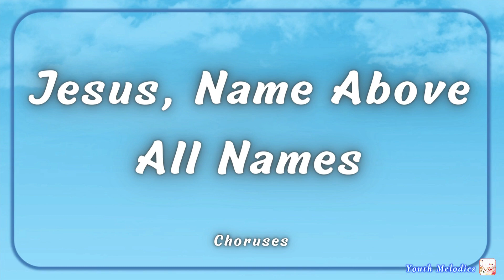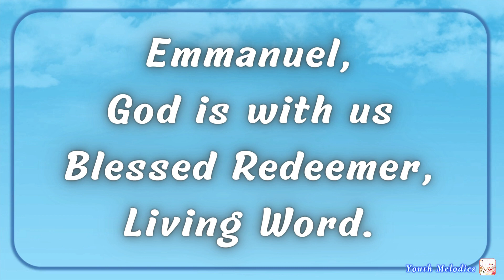Jesus, Name Above All Names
Beautiful Saviour, Glorious Lord
Emmanuel, God is with us
Blessed Redeemer, Living Word